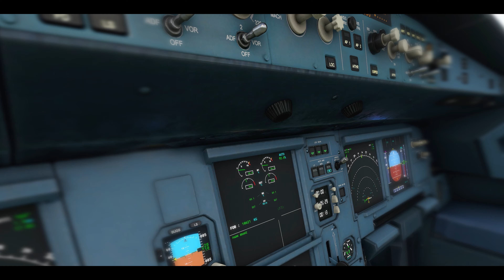Flying Through Every Country 4 | NEW CALEDONIA - VANUATU | Microsoft Flight Simulator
This is a simulation of a flight from "Nouméa Magenta Airport (French: l'Aéroport de Nouméa Magenta)" in Noumea, New Caledonia to "Bauerfield International Airport" in Port Vila, Vanuatu.
I hope you enjoy the flight.

Freeze Frame - Stayloose